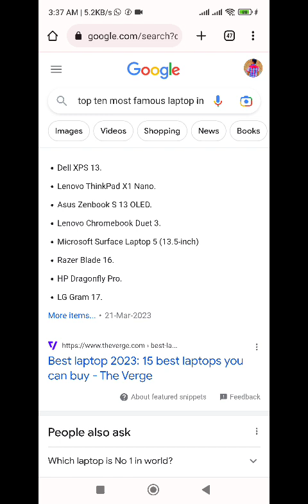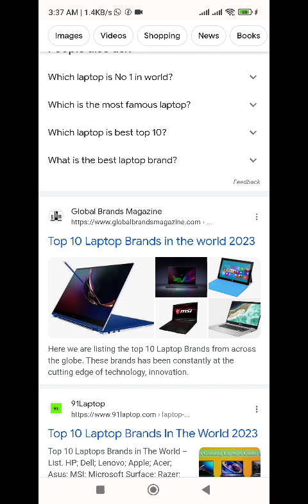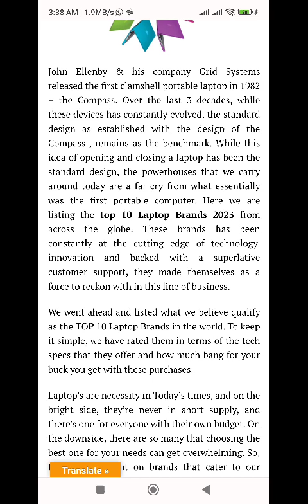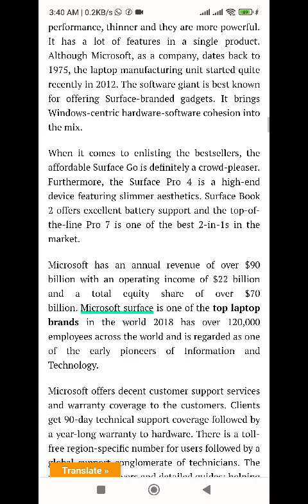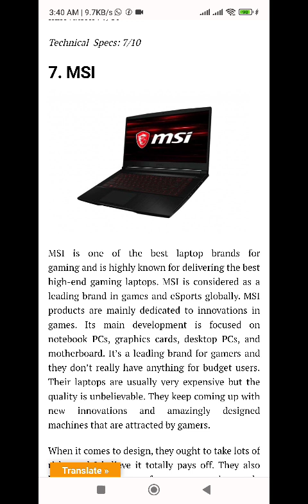top ten most expensive laptop on the market